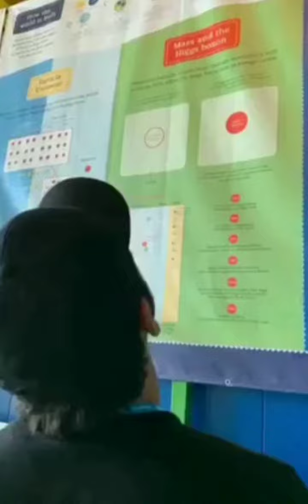సుశాంత్ ఆత్మ‌హ‌త్య‌.. మీడియా మ‌ళ్లీ అత్యుత్సాహం! || Sushant Singh Rajput || Rhea Chakraborty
సుశాంత్ ఆత్మ‌హ‌త్య‌.. మీడియా మ‌ళ్లీ అత్యుత్సాహం!

See more videos here:

1. ఆన్ లైన్లో ఇసుక ఆర్డర్ చేస్తే అసలు నిర్మాణానికి పనికిరాని
     ఇసుక పంపించారు.

2. Watch: How Burmese Python
     was rescued in assam

3. Amitabh Bachchan tested covid-19 positive

4. Good News: Another drug to treat corona

5. Why google banned 11 apps from playstore

6.  Radheshyam first look motion poster

7.  Online meeting while bathing.. people shocked at
      seeing counceller naked

8.  Kerala: This man is supposed to be in quarantine
      but came in to public...see what happens next?

9.   Imagine if this child could go to dance school

10.  See how the dead body of a Covid-19 patient
        was dump into a pit